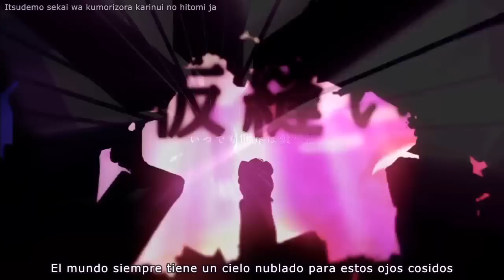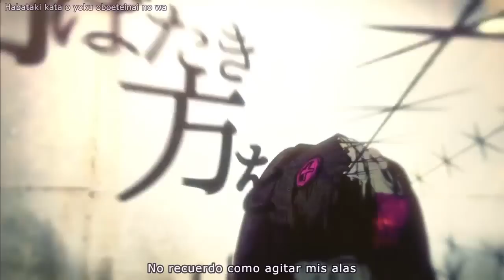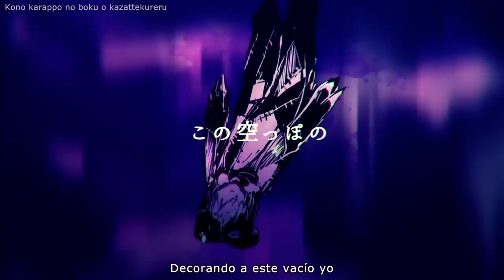Handicap - Mafumafu - Sub. Español + Romaji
En serio esperé mucho esta canción, Mafumafu publico algunas imágenes en su twitter hace días, hablando de una colaboración que al final fue con Neru como guitarra principal ♥
Traduje como loca apenas la publicaron, sinceramente no pensé que fuese a sacar nada en tan poco tiempo, le dediqué unas 12 horas ayer para tenerla lista para hoy ♥
He cambiado algunas cosas de la letra de cuando la subí al video de Mafumafu apenas lo publicó y seguramente cambie algunas más después, de hacerlo pondré con los subtítulos de Youtube.
La voz de Mafu es tan asdklaj

Se le llama Handicap a una desventaja que alguien tiene sobre los demás, lo traduje como debilidad porque dejar "handicap" como tal no me convencía.

~ ~ ~ ~ ~ ~ ~ Información
Título: "ハンディキャップ" (Handikyappu) - Handicap
Voz: Mafumafu (まふまふ) - Utaite
Música y letra: Mafumafu (まふまふ)
Guitarra principal: Neru
Ilustración/Video: MONO-Devoid
Letra: Estoy teniendo problemas con mi web, estará en unos días.

• Traducción, subtítulos y karaoke por mi •

~ ~ ~ ~ ~ ~ ~ ¡Comentario!
Biennnn, ahora aclararé algunas cosas, traduje todo en primera persona porque algunas oraciones me dieron pie a ello, pero es realmente mareante para mi definir esto, así que estaré atenta a alguna traducción en inglés que salga en un futuro para corregir errores si los hay. Además de la letra la canción en si es demasiado compleja y el mensaje llega a retazos.

Hay algunas oraciones que pasan rápido y están entre comillas, en el video están traducidas pero por si no las llegaron a leer o no las vieron las dejo aquí:

A partir del minuto 1:29 aparecen 3 oraciones.
「人生という名の　罰ゲーム」 - "Juego de castigo llamado vida"
「役立たずという椅子に座って」 - "Siéntate en la silla que dice inservible"
「今日までそれを全うしてきたじゃないか」 - "Lo has hecho hasta hoy"
Hay otras 2 más en el minuto 2:14
「こんなの」 -  "Esto..."
「死んでいるのと何ひとつ違わない。」- "No es diferente de estar muerto"
En el minuto 2:39 aparecen 3 más.
「どれだけ縫っても」 - "No importa cuanto lo borde"
「不良品のようで」 - "Parece un artículo defectuoso"
「涙がこぼれてしまう」 - "Derramará lágrimas"

¡Gracias por leer una vez más!

Y háblame para cualquier duda o pedido. ~ ~ ~ ~ ~ ~ ~

「!」 Agradecería que NO RESUBAN mis videos 「!」